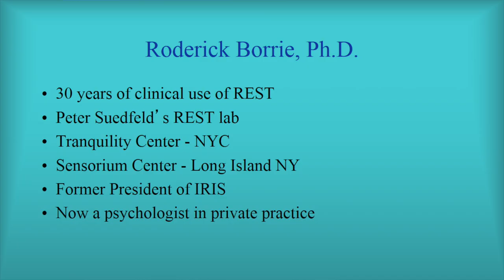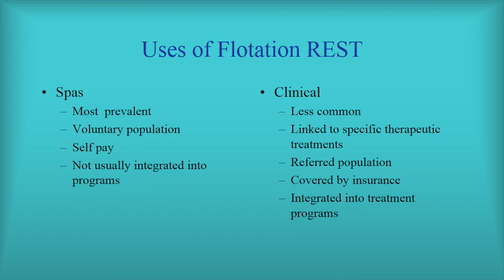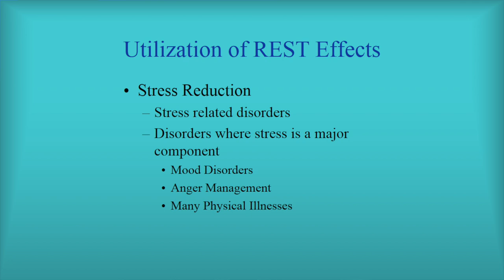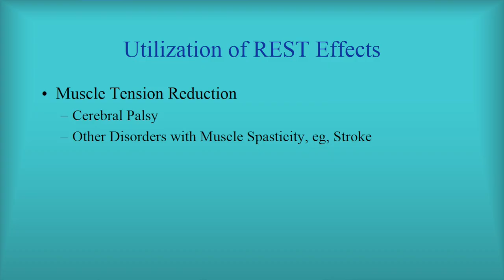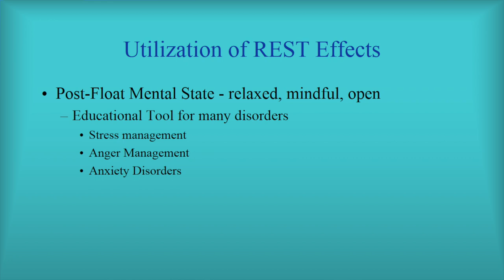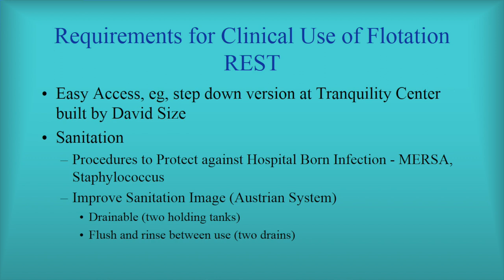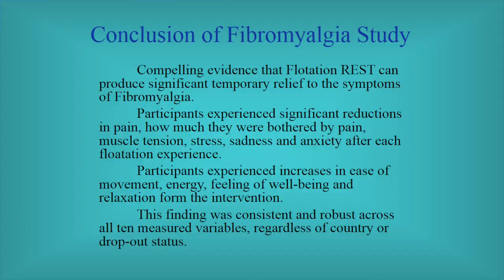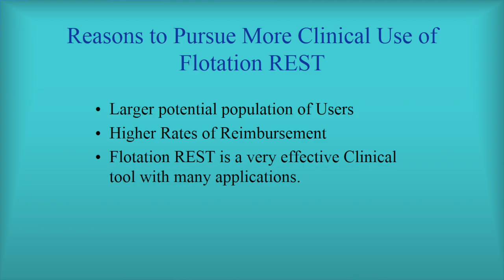Rod Borrie - Float Conference 2013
Rod Borrie is one of original researchers of floatation tanks and REST, even coining the very term REST itself.

Dr. Borrie discusses his views on the potential clinical applications of floatation, and the future it can have as a potent tool in the field of medical care.